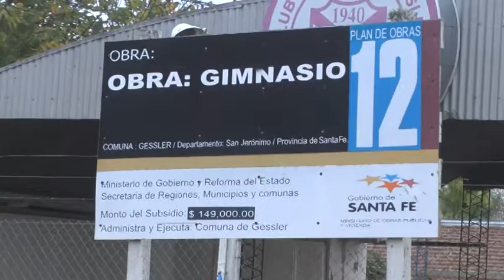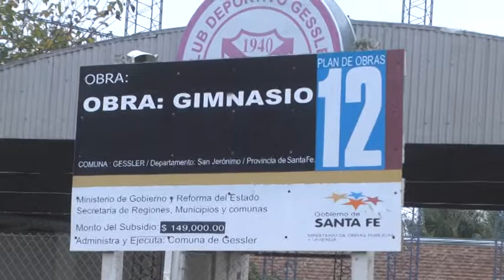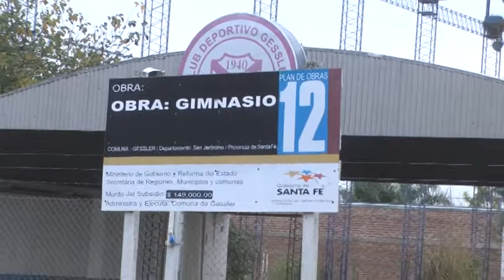JUAN PABLO ALARCÓN – PTE. COMUNAL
CONTINÚAN REALIZANDO OBRAS EN INSTITUCIONES DE LA LOCALIDAD